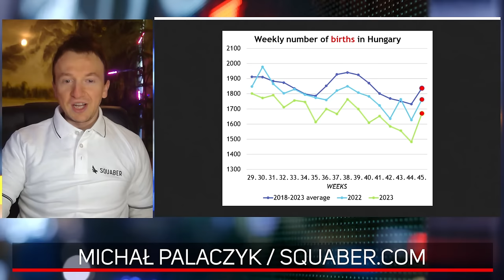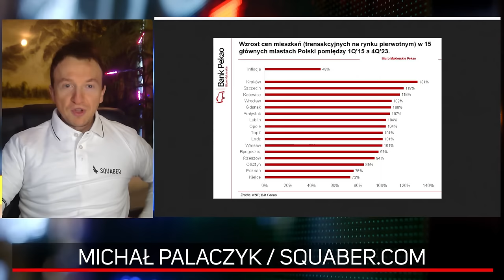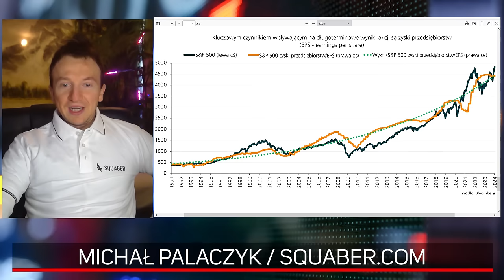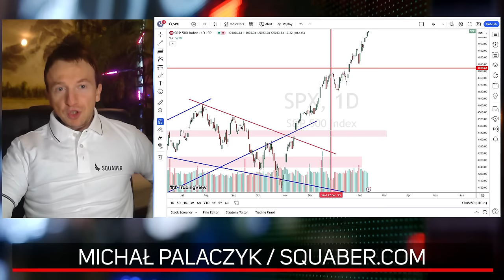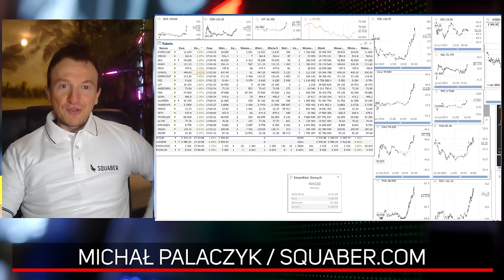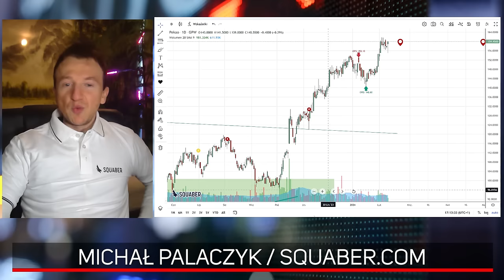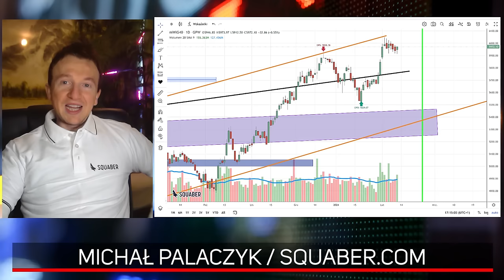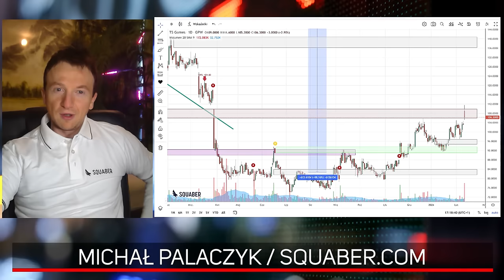Amerykanie igrają z przyszłością na S&P500! Cyfrowy Polsat - popyt atakuje! | Michał Palaczyk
Czym jest efekt Walentynek na Węgrzech? Z jakimi problemami będzie borykał się Wawel? Inwestorzy igrają z przyszłością i ryzykiem na amerykańskiej giełdzie. Dlaczego poniedziałkowa sesja z 12 lutego jest podejrzana? Która spółka z mWIG40 wygenerowała 31 mln obrotu? W magazynie także analiza Cyfrowego Polsatu, PEKAO, Neuca oraz TenSquare.  Zapraszam na najnowsze wydanie Sygnałów Dnia.

Michał Palaczyk - nagranie 12 lutego 2024 roku